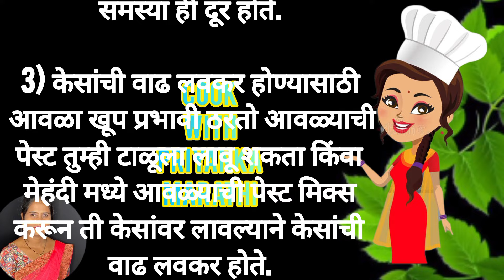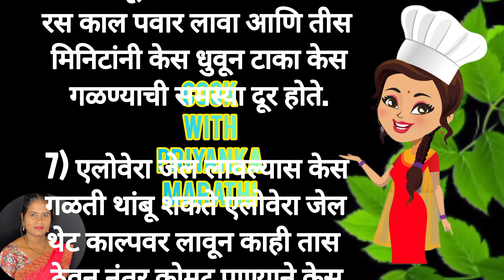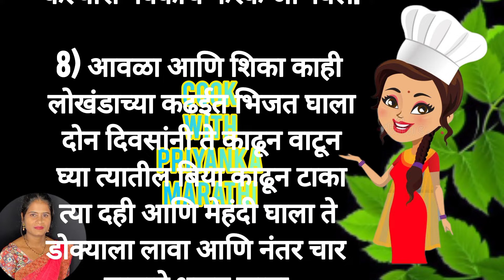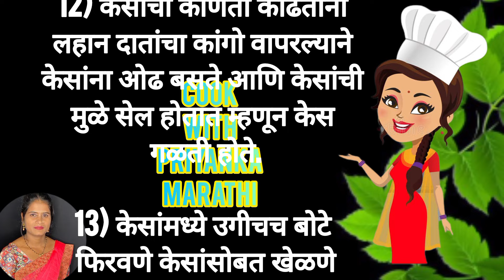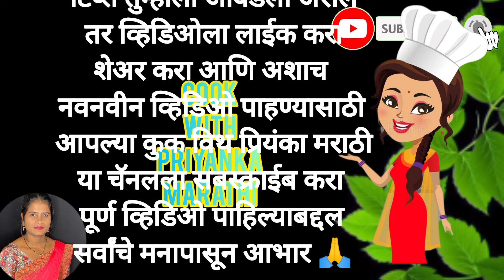🌿केस गळतीवर उपयुक्त 15टिप्स/किचन टिप्स/Cooking Hack / Kitchen Tools/ Kitchen Tips/ hairfalltips/tips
🍯रामबाण उपाय | किचन टिप्स | Kitchen tips marathi | Cooking tips | kitchen tips marathi | marathitips

@marathi tips
@किचन टिप्स मराठी
cooking tipsMarathi
tipsvideoviral

related world,
cleaning, kitchen cleaning smart sugran,